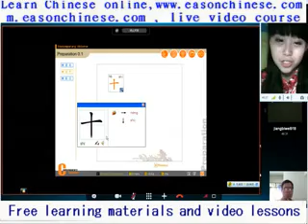460 2011 love desire lamp